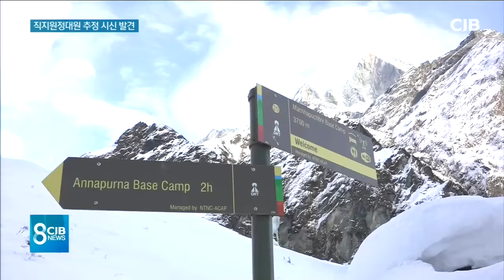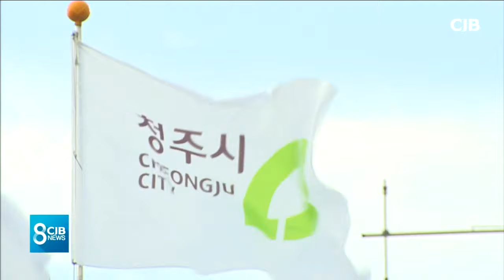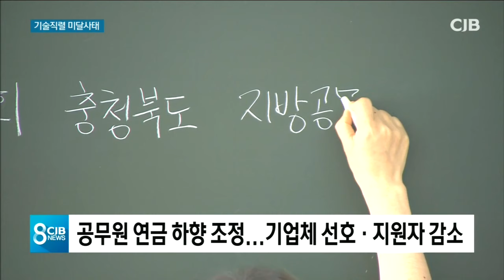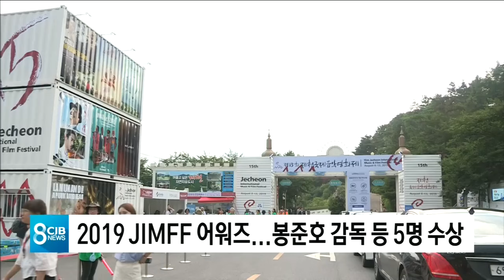2019년 08월 10일 저녁8시뉴스